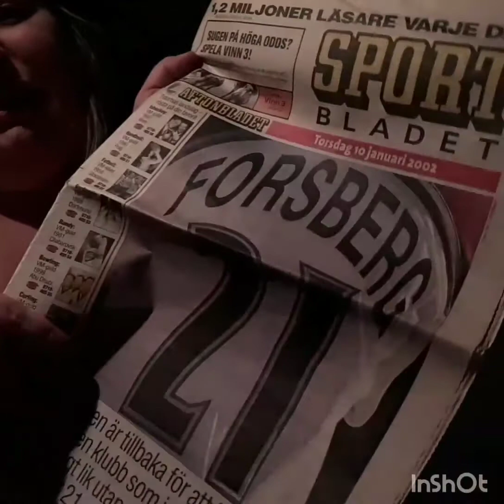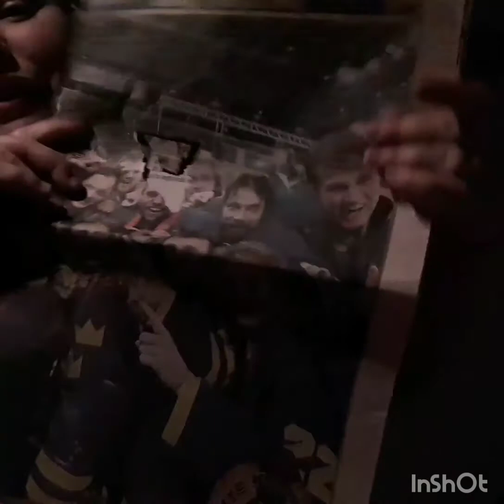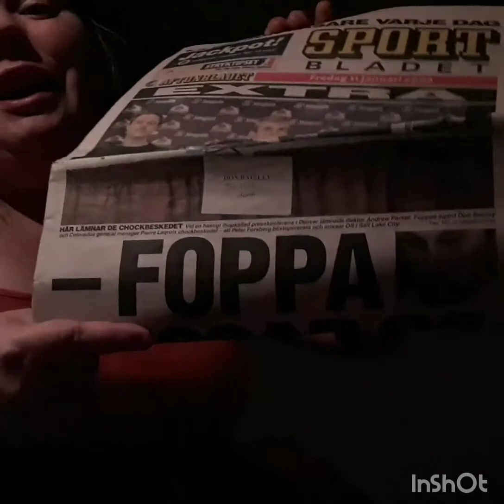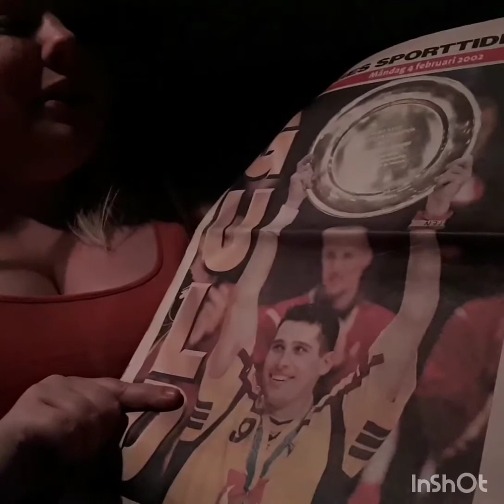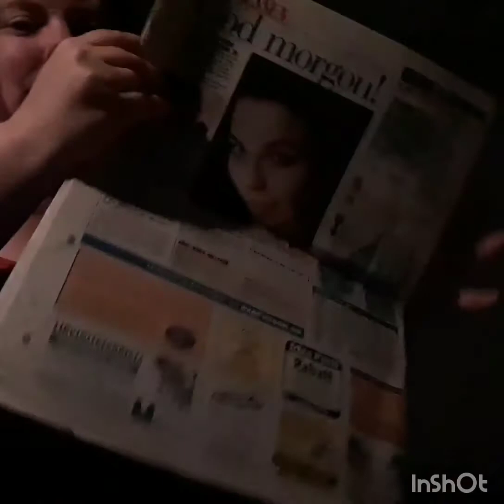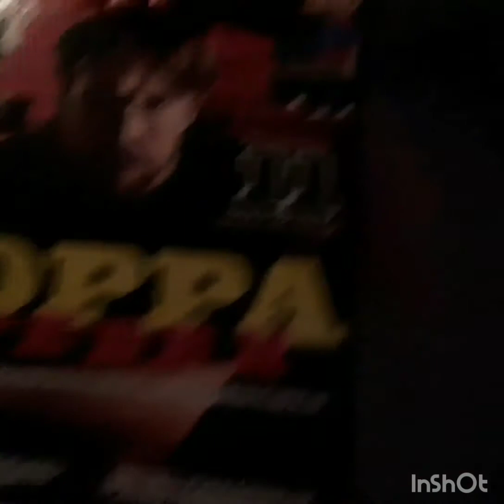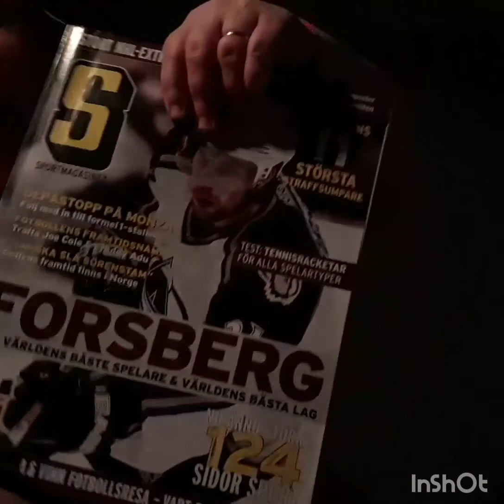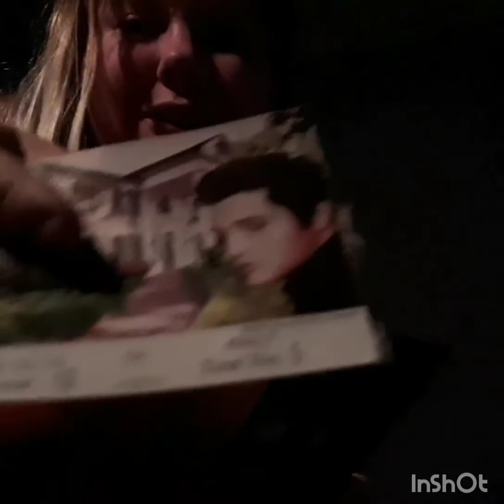Vlog-Nedpackning av böcker & annat grejs 😊😄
Packar ner i flyttlådor till röjningen 😊